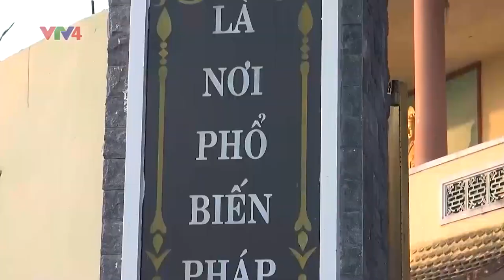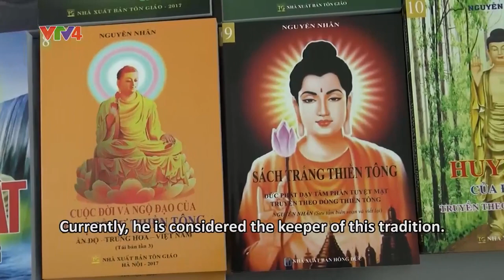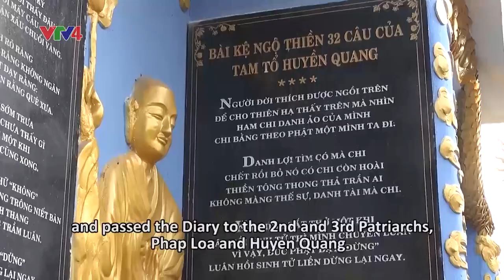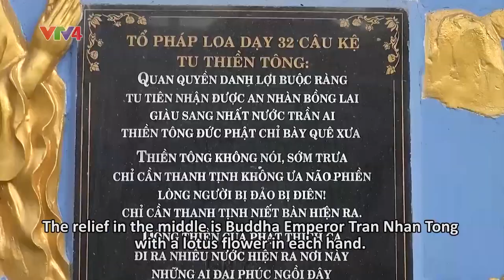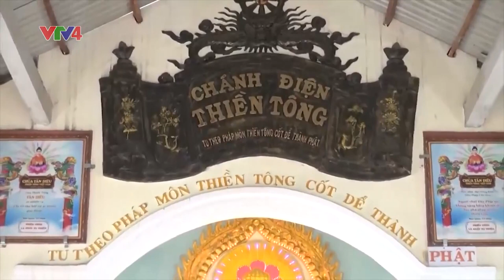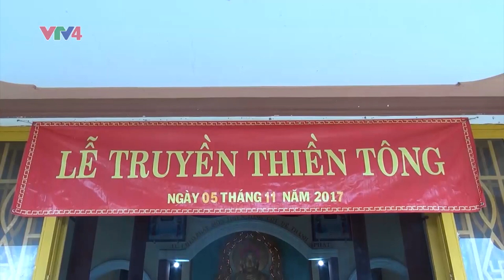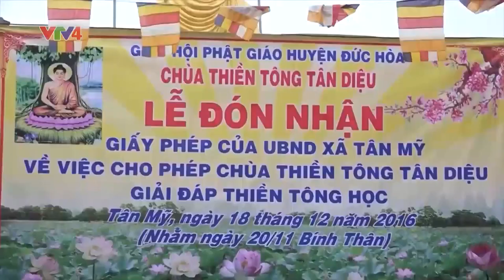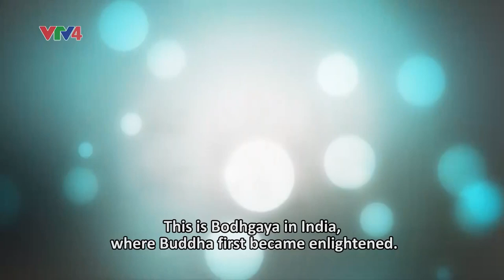Poetry Pagoda Space of Tranquil Meditation | Tan Dieu Zen Pagoda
Chùa Thơ: Dấu Ấn Như Lai Thanh Tịnh Thiền